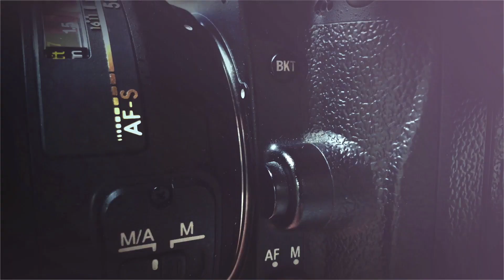KEÇİLERİ AKBABALARA YEM OLMAKTAN KURTARDIK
kara akbaba ne yer dev kanatlar kara akbaba kitap,